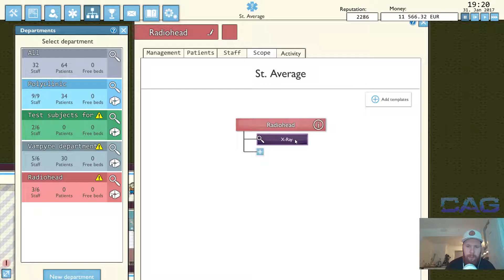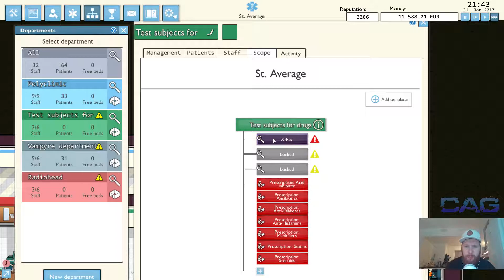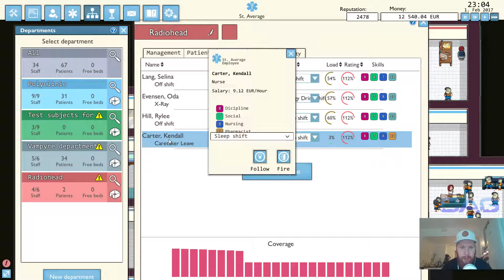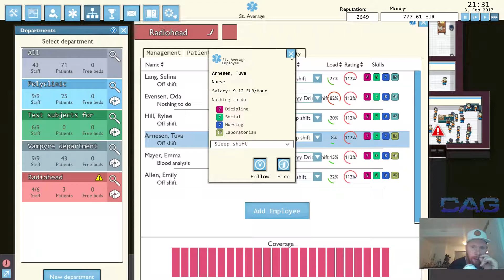Lets play: Hospitalize || X-Ray machine in the Radiohead dep. || E04 || V0.14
Time to make people sick... i mean... cure them... sure!
Its time for Hospitalize! Hopefully we can manage to not only make the thing profitable, but also learn how to use the new Departments feature somewhat accurate! This is a indiegame in the Tycoon genre, probably taking some of its routes from games such as Theme hospital! Very Excited about giving this game another go!

What do you think? Will this game be able to shine thru even when Two point hospital drops later this year?!

Be sure to check out some of my other series while your at it!

Till next time - Stay frosty!